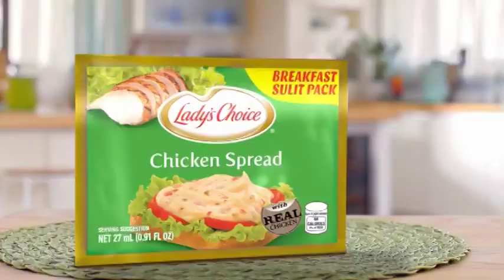GTV - State of the Nation commercial break [18-AUG 2023]